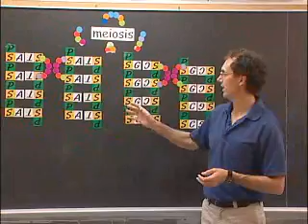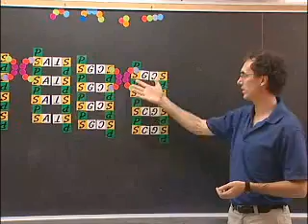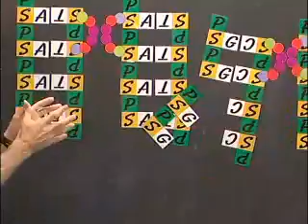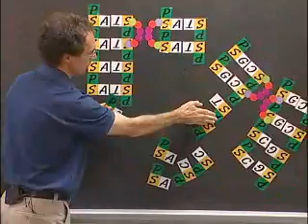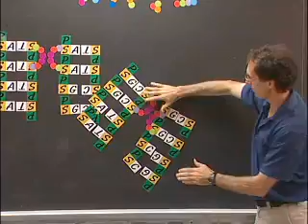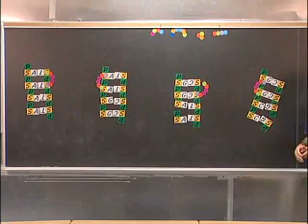Kit 2 L5 Meiosis.mov